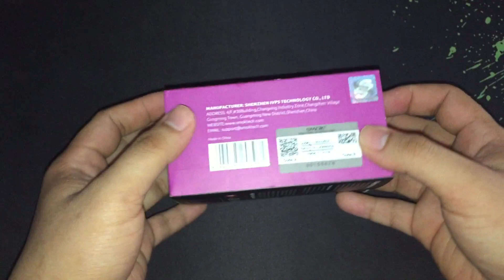SMOK Majesty Mod Luxe Edition 225W (Prism Rainbow)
I bought this item from LazadaPH.

Dimensions: 85.1m x 46.1mm x 30.6mm Looks Great with Tanks/Atomizers Up to ~26mm Diameter
Weight: 161.9g
Requires (2) 18650 High Drain Batteries
1.3" OLED Color Screen Display New,
Upgraded User Interface Customizable Color Themes
Dual Battery Life Indicator
Variable Wattage / Power Mode-Resistance Range: 0.1 Ω - 3.0 Ω
Wattage Range:6W - 225W
Adjustable Preheat
Temperature Control & TCRSupports Ni200, Titanium, and Stainless Steel
Compatible Resistance: 0.05 Ω - 3.0 Ω
Temperature Range: 200°F - 600°F / 100°C - 315°C
Adjustable Wattage
Adjustable TCR
Memory ModeDIY Customization
Safety FeaturesIntelligent Atomizer Recognition
Puff Monitoring System
12 Second Cutoff
Short Circuit Protection
Over-heating Protection
Low Battery Warning
Spring-loaded Standard 510Connection
1xMAJESTY 225W TC TCR BOX MOD
1x USB Cable
1x User Manual